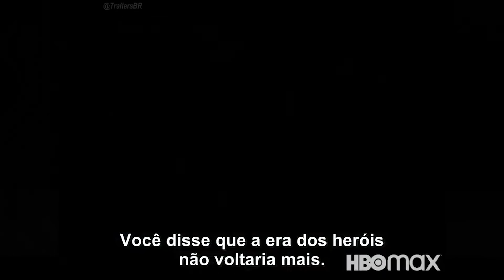MELHORES FILMES DE 2021 - DATAS E TRAILERS ATUALIZADOS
Toda hora é um adiamento novo nos cinemas, e no fim das contas a gente nem sabe mais o que esperar. Mas calma jovens mancebas e mancebos, que eu tô aqui hoje pra resolver esse problema! Cola aqui que eu trouxe uma super lista, no capricho, com as novas datas e trailers dos filmaços que estão confirmados pra esse ano! Se segura!

Petrópolis / RJ